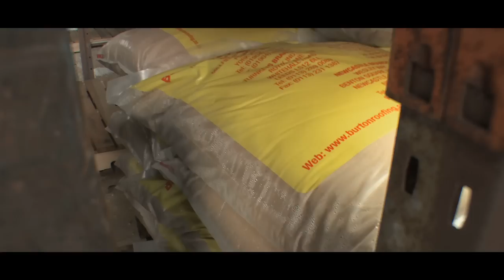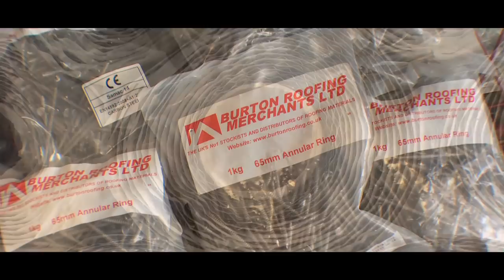Burton Roofing Merchants Ltd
Burton Roofing is passionate about Roofing Materials & have been supplying them since 1982. Our Independently owned business can offer an unrivalled stock range and provides expert technical advice. We welcome your Roofing enquiry!